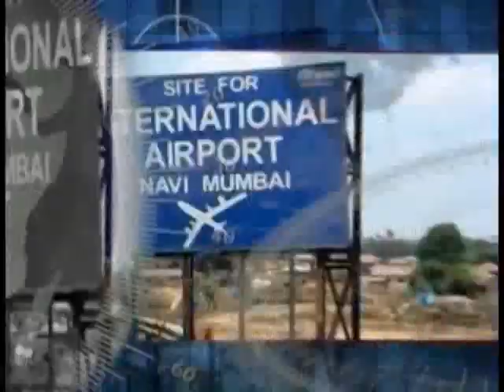DISHA NEWS रायगड चे पालक मंत्र्यांनी दिले सिडकोला पुनर्वसनाचे आदेश